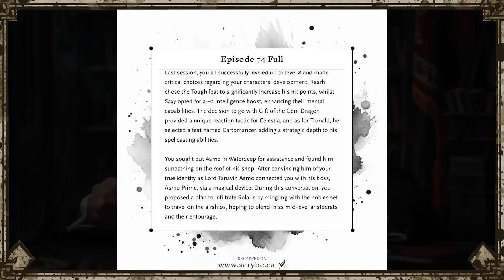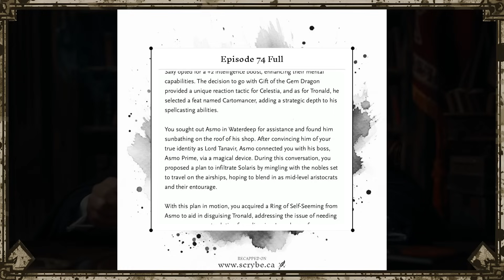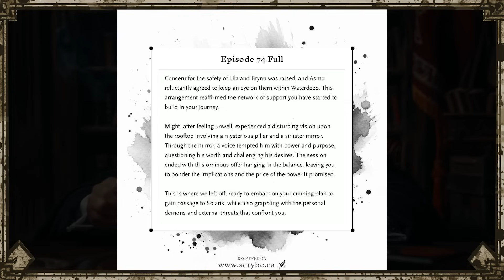Split The Party | AI D&D | Campaign 1, Episode 75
Hey guys! Check out this AMAZING new AI tool: Scrybe

It lets you automatically generate narrated recaps of your TTRPG sessions with just a recording of your group playing. All you have to do is record your session on a phone, upload it to the site, and choose a narrator and music. Play the recap at the beginning of your next session to remember where you left off - no more note-taking needed! It uses Elevenlabs, (same as I do for my voices)

First recap is free!

If you want to support me and the channel MASSIVELY whilst also getting early access, check this out!

Watch as Joe Rogan leads the party of *AI* Donald Trump, Elon Musk, Gordon Ramsey, Andrew Tate and Emilia Clarke as they team up for an epic adventure into the fantastical world of 5e Dungeons and Dragons! With the help of AI voiceovers ( Elevenlabs ) and AI-generated imagery ( Midjourney) , this motley crew dives headfirst into a world filled with perils, intrigue and plunder.

My goal is to blend compelling narratives and captivating action on par with celebrated shows like Critical Role and Dimension 20, whilst never losing the humour. Join us for a D&D experience unlike any other!

TTRPG - 5e Dungeons and Dragons

Voice Impersonations:
DM - Joe Rogan;
Tronald - Donald Trump;
Saxiron - Elon Musk;
Raarh - Gordon Ramsay;
Alexandrew Bate - Andrew Tate
Celestia - Miley Cyrus;
Lunaria - Emilia Clarke